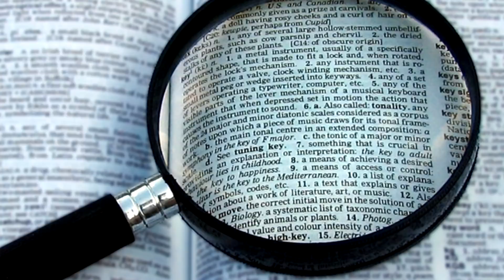The Valkyries - Norse Mythology - Mythology Dictionary See U in History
Norse Mythology: The Valkyries

Voice: Michael Nakhiengchanh